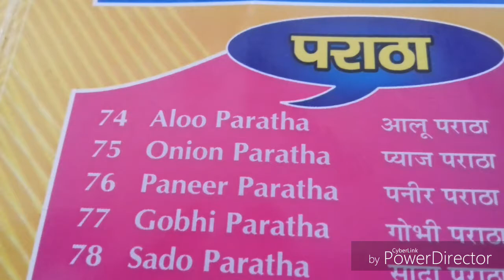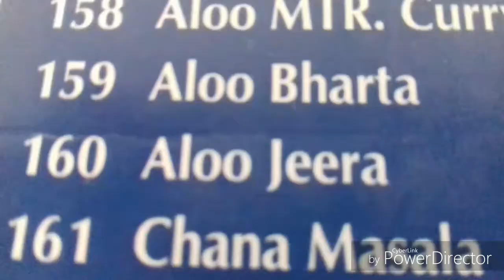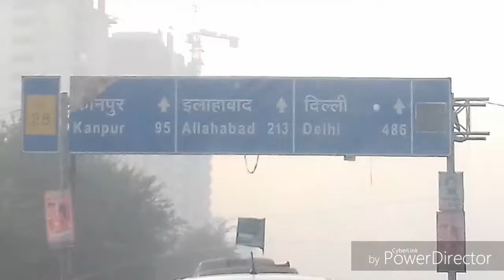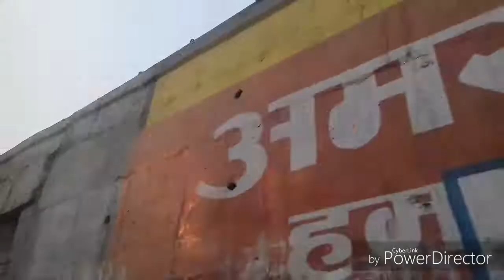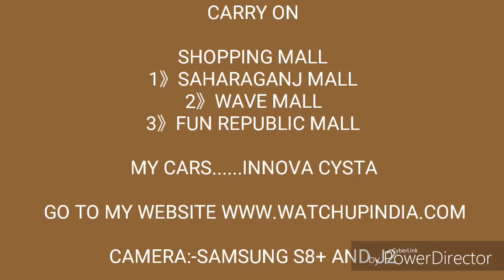A TRIP TO LUCKNOW HD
HEY GUYS THIS VIDEO IS ABOUT MY EXPERIENCE IN LUCKNOW AND THE NEXT PART OF THIS VIDEO WILL SOON IF YOU LIKE THE VIDEO THEN SUBSCRIBE MY CHANNEL THE DESCRIPTION OF PLACES IS WRITTEN IN ENDING OF VIDEO AND DOWN SIDE⬇️⬇️⬇️
1ST MALL :- SAHARAGANJ MALL
2ND MALL :-WAVE MALL
3RD MALL :- FUN REPUBLIC
HOTEL:-INDIA AWADH